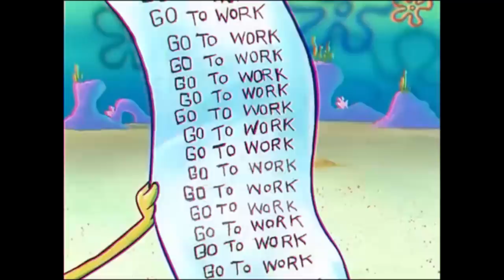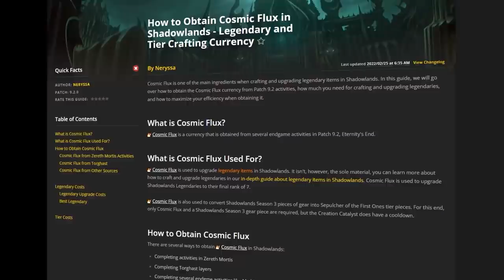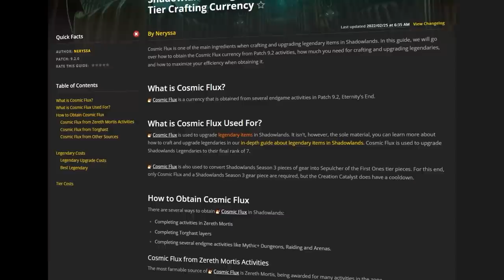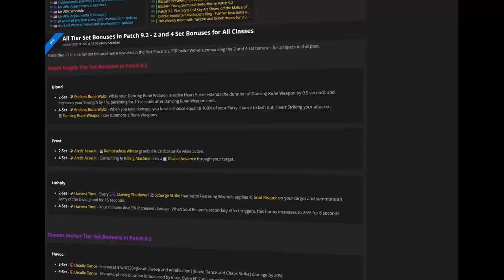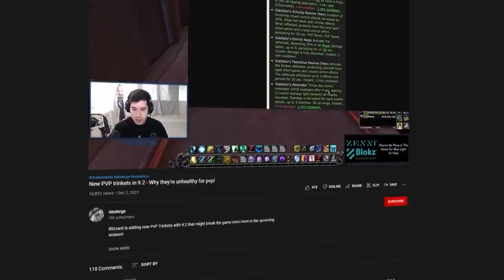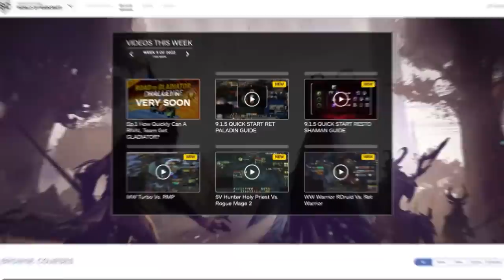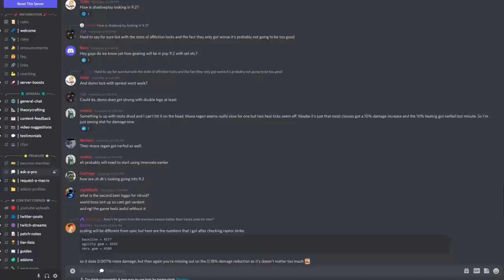9.2 QUICK START BiS PvP GEARING GUIDE! | DOUBLE LEGENDARIES, TIER SETS, CONDUITS + MORE!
0:00 - Intro
0:56 - Double Legendaries
1:19 - New Zone & Rep Grind
3:33 - New Raid & Tier Sets
5:33 - PvP Gear
7:28 - Recap: Casual Vs. Try Hard

Concepts: wow, world of warcraft, shadowlands, wow shadowlands, arena, wow pvp,9.1,9.1.5,9.2,wow best class, wow best pvp class, world of warcraft,wow,battle for azeroth,bfa,shadowlands,wow guide,wow pvp,world of warcraft gameplay,wow 8.3,wow shadowlands,8.3,asmongold,bellulargaming,asmongold tv,bellular,madseasonshow,taliesin and evitel,bellular news,wow bfa,wow arena,wow beginners guide,arena pvp,wow 3v3 arena,wow 2v2 arena,wow pvp guide,bgs,xaryu,dalaran gaming,esfand,savix,asmongold reacts,hirumaredx,destruction warlock,fire mage,assassination rogue,mistweaver monk,holy paladin,disc priest,demon hunter,shadow priest,arms warrior,windwalker monk,resto druid,resto shaman,unholy death knight,ele shaman,survival hunter,feral druid,ret paladin,balance druid,frost death knight,arcane mage,affliction warlock,beast mastery hunter,demonology warlock,enh shaman,frost mage,fury warrior,holy priest,outlaw rogue,marksmanship hunter,subtlety rogue,wow best class,wow best pvp class,world of warcraft,wow,shadowlands,wow guide,wow pvp,wow shadowlands,asmongold,wow arena,arena pvp,wow 3v3 arena,wow 2v2 arena,wow pvp guide,bgs,wowhead,holy paladin,shadowlands tier list,shadowlands caster tier list,wow tier list,pvp tier list,shadowlands pvp,shadowlands classes,best shadowlands class,shadowlands pve,shadowlands healer tier list,best shadowlands healer, shadowlands melee tier list, melee tier list,9.0,sinful gladiator,gladiator,duelist,rival,challenger,combatant,lfg,looking for group,group finder,solo queue,9.1.5,9.2,noob,gear,legendary,legendaries,zereth mortis,gearing,bis,conduits,campaign